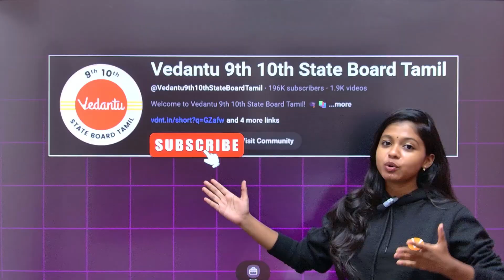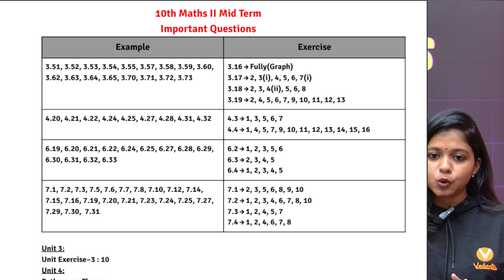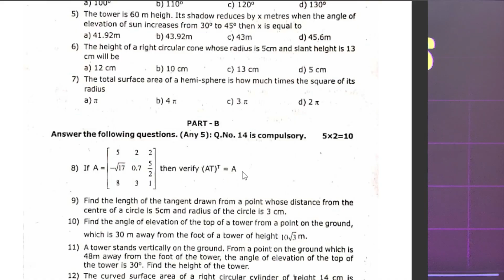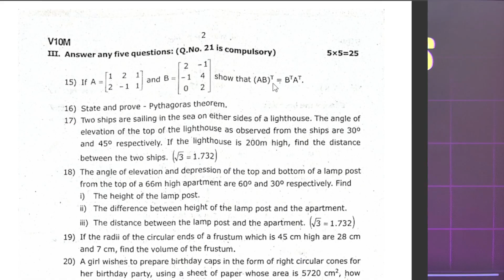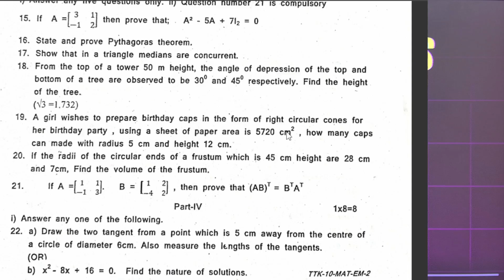10th Maths 2nd Mid term Important questions | Question Paper PDF | Shravanee Ma'am